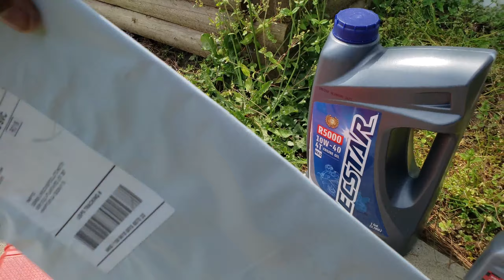Clutch Destroyed! | Outlaw Racing Products Clutch Kit Install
Nariko has been sitting for 4 months now.

Yeah, that's not good for ANY motorcycle and she definitely doesn't deserve that type of treatment.

So, I got help from the guys and girls at Outlaw Racing Products with a clutch kit for Nariko and a great riding buddy of mine; @whitewidow_18_ helped me to install it. A few of our friends came by and pretended to be a pit crew by supervising our work!

But all in all, the kevlar clutch kit worked out well and was a great install. Check them out and see what they have fo your bike!

And check out the adventures of another Two Wheel Rider on Instagram @whitewidow_18_

Join us for more, please. Like, Follow on our facebook page and check out our post on Instagram and Twitter!